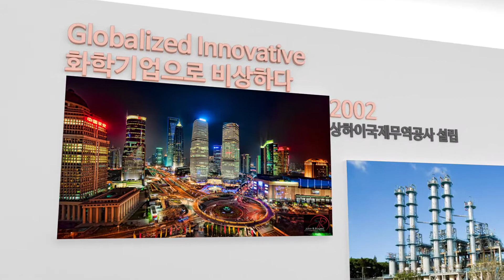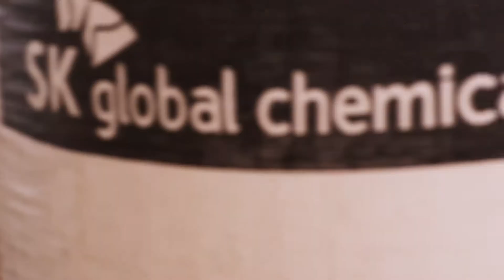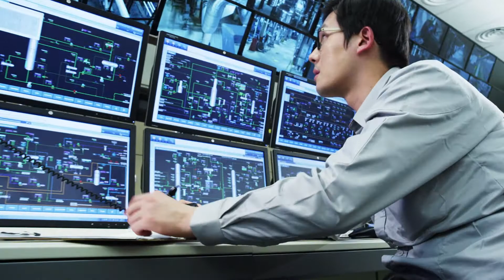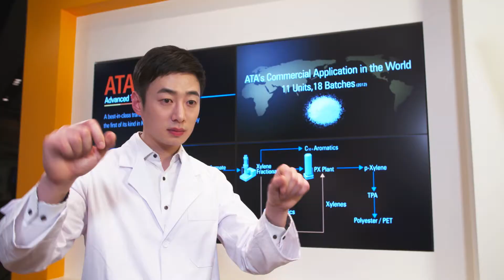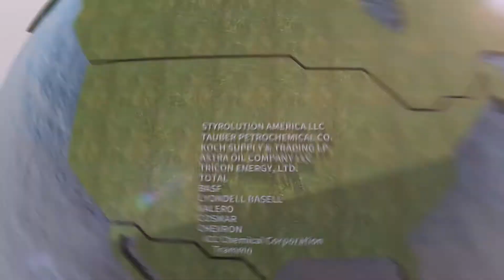[SK종합화학] 홍보영상 (Kor ver.) 2016